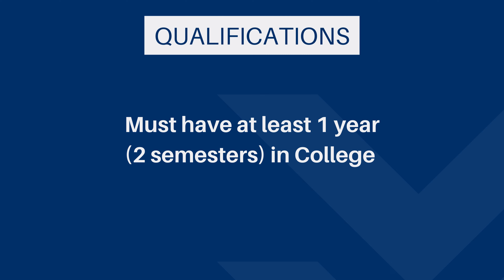HIRING OF DEBONER AND SLAUGHTERER BOUND FOR AUSTRALIA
→ Send resume, sample work video of pork/beef deboning/slaughtering, copy of passport, at least 1 yr.
with SUBJECT kung san mo gusto magtesting MANILA/CEBU example SUBJECT:
MANILA DEBONER_FULL NAME
MANILA SLAUGHTERER_FULL NAME
CEBU DEBONER_FULL NAME
CEBU SLAUGHTERER_FULL NAME

NO SAMPLE WORK VIDEO NO INTERVIEW!